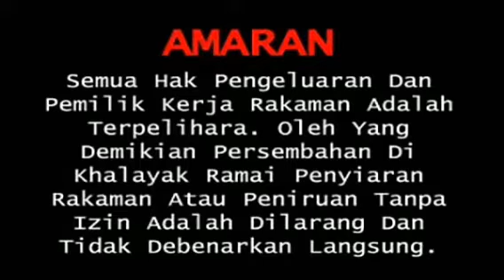Opening to The Album Siti Badriah - Satu Sama 2016 Malaysia VCD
Samsung DVD Player